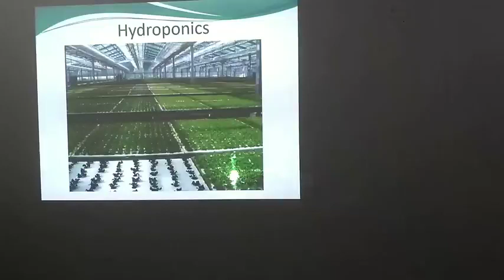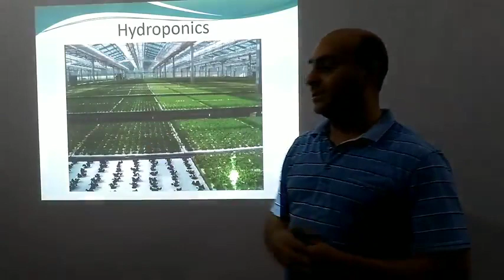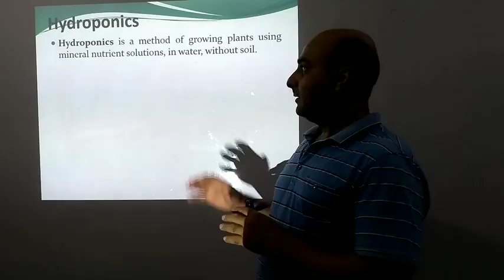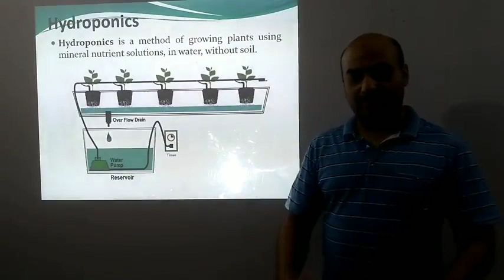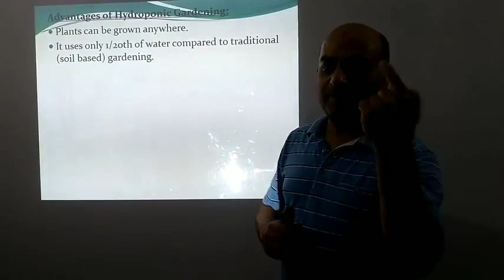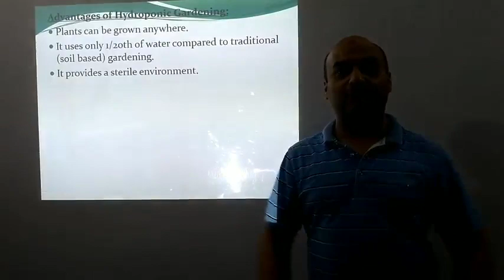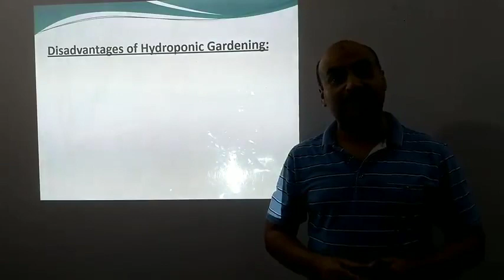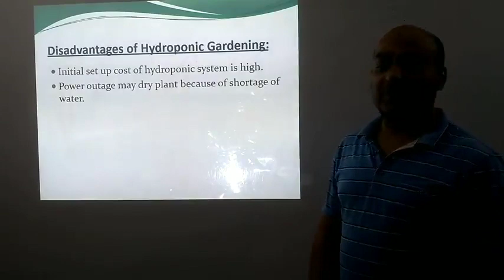XI Zoology Ch# 1 Topic: Hydroponics(by Dr. Navaid Rab)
Dr. Navaid Rab

Associate Professor

at Govt. Degree Science College Liaquatabad Karachi

XI Zoology
Chapter # 1
Topic Hydroponics